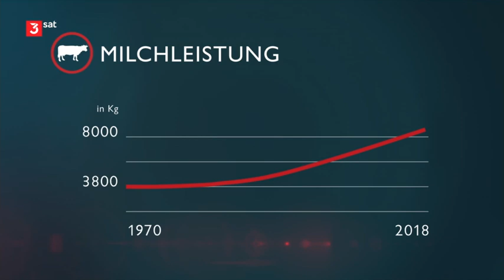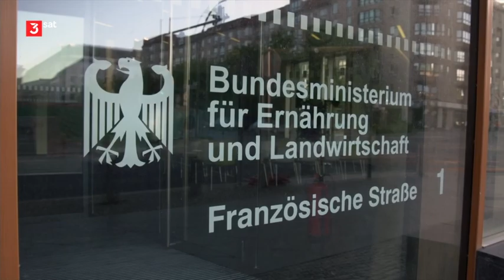Viel Milch, viel Tierleid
Immer mehr Kühe sollen immer mehr Milch geben. Der daraus resultierende Umgang mit den Tieren grenzt nicht selten an Quälerei.